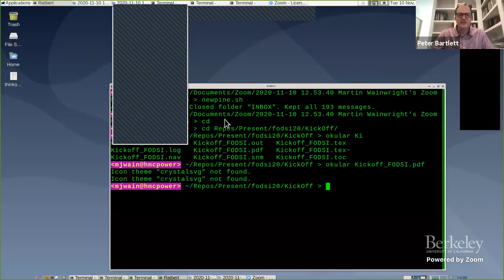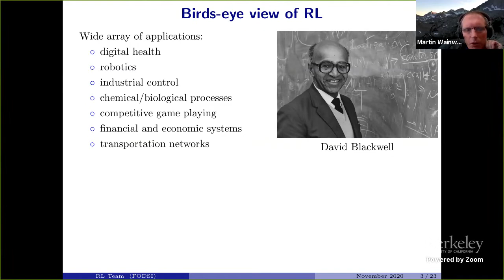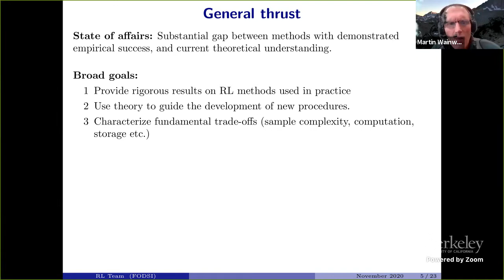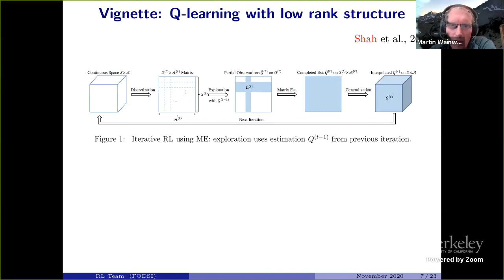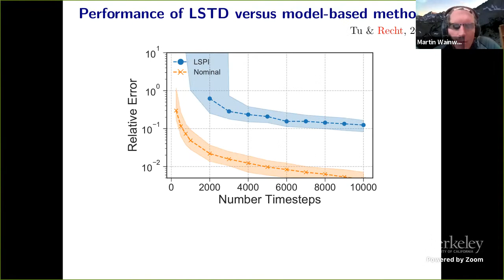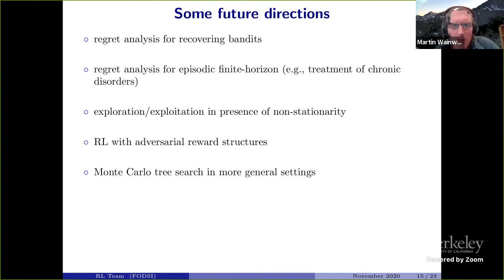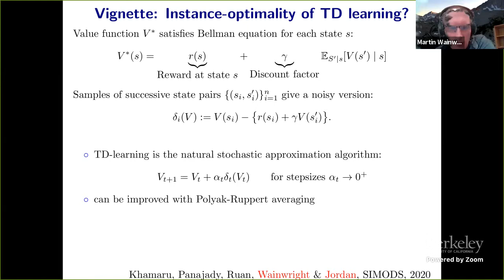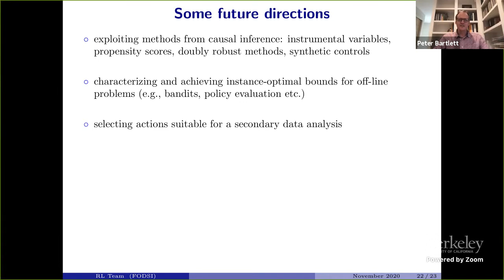Reinforcement Learning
Martin Wainwright (UC Berkeley)
Foundations of Data Science Institute Kickoff Workshop